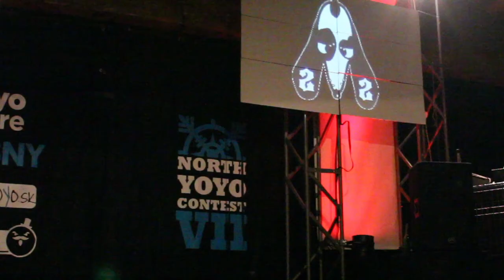Jaroslav Janda NYC 2013 27th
North Yoyo Contest 2013, Ústí nad Labem
4.5. Klub Doma